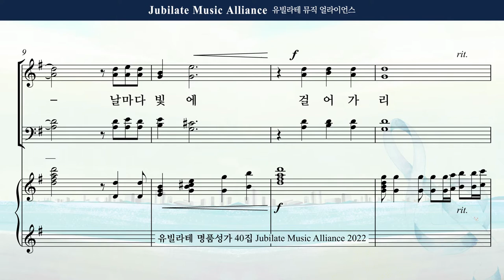[유빌라테 Special Edition 40집] 31. 최지은 - 축도송 Tenor